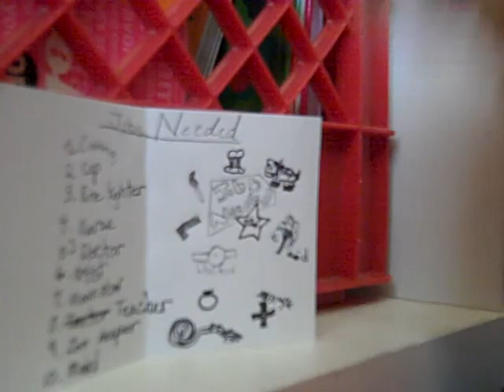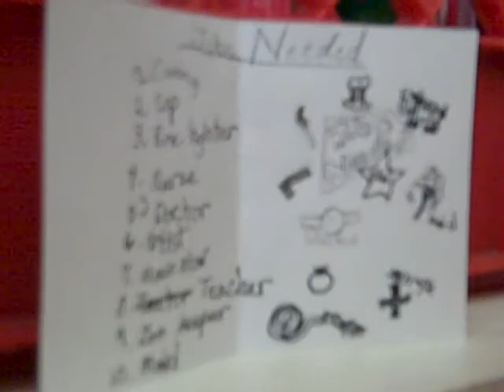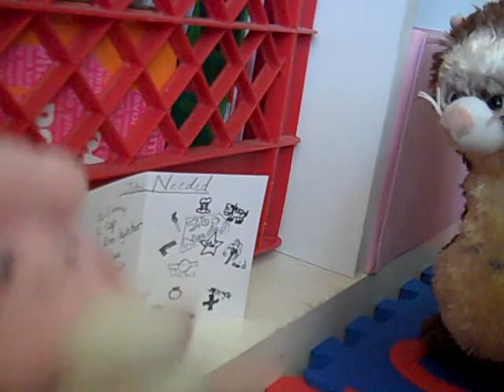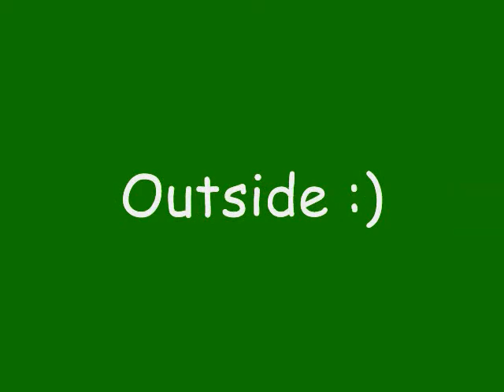Akina gets a job ;)